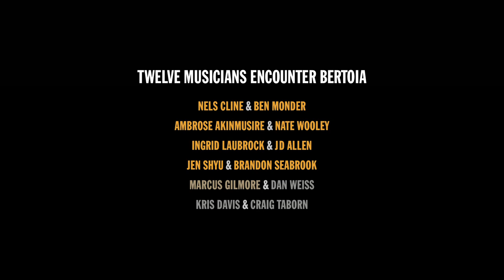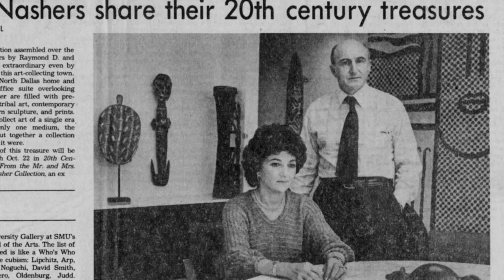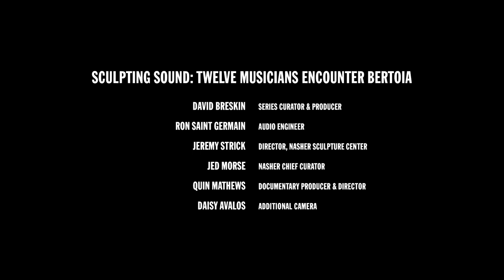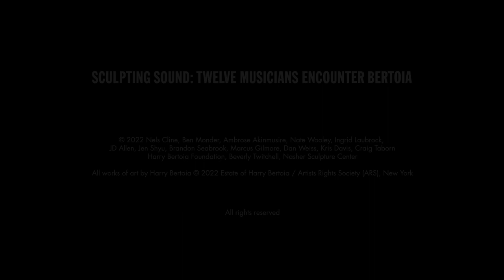SCULPTING SOUND: Twelve Musicians Encounter Bertoia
‘SCULPTING SOUND: Twelve Musicians Encounter Bertoia’, a series of six concerts from February 22–27, 2022 bringing together 12 world-renowned musicians to explore the expressive range of Harry Bertoia’s sounding sculptures.

Highlighting Bertoia's impact on experimental music, each of the six concerts were dedicated to a particular instrument, with pairs of musicians taking turns animating Bertoia’s sounding sculptures while accompanied by the primary instrument.